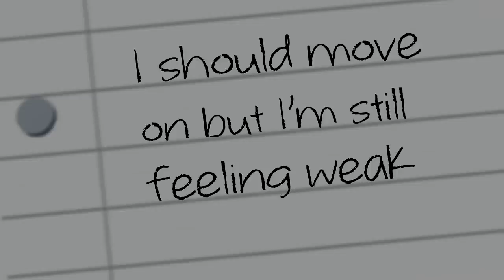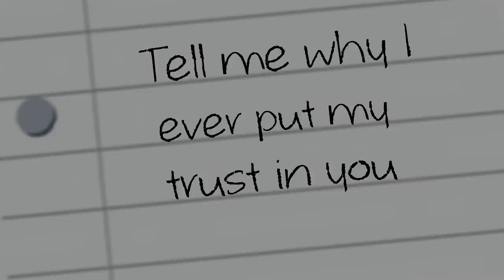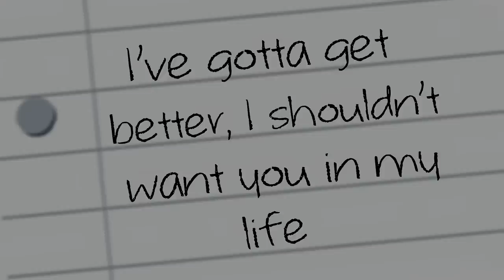Steve Foster - Cold